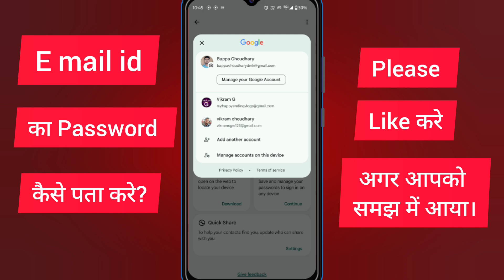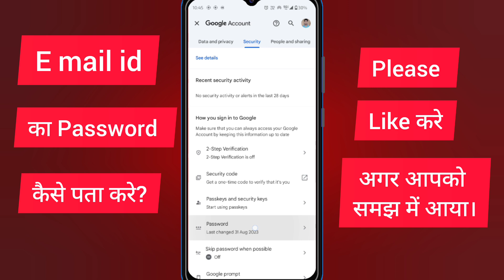2 मिनट में, Email ID का पासवर्ड पता करो। चाहे कितना भी पुराना हों। email id password forget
About video - हेलो दोस्तों इस वीडियो में, मैंने बताया है कि आप अपने मोबाइल का ईमेल आईडी का पासवर्ड कैसे पता कर सकते हैं और चेंज कैसे कर सकते हैं।
Thank you
Vikram tech era,

ईमेल आईडी का पासवर्ड कैसे चेंज करें।